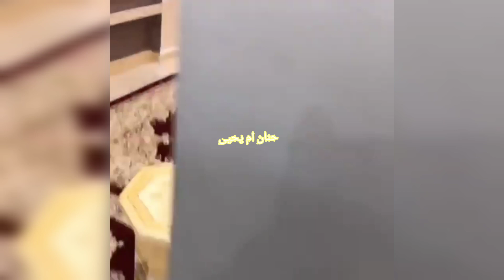جديد الصالون المغربي